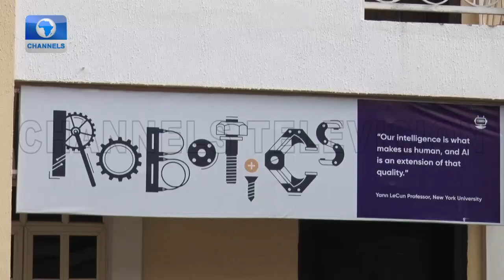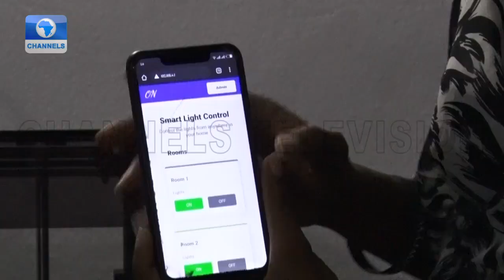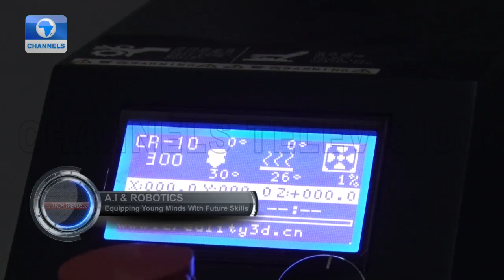We Are Equipping Young Nigerians With A.I, Robotics - Amodu